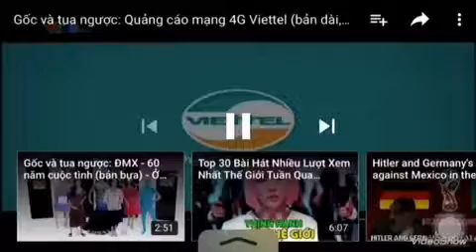[Gốc và tua ngược] TVC 4G Viettel 2 bản giọng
Comment phía dưới nếu thích 1 trong 2 bản giọng miền Bắc và miền Nam nhé.
Tua ngược bằng phần mềm Reverse